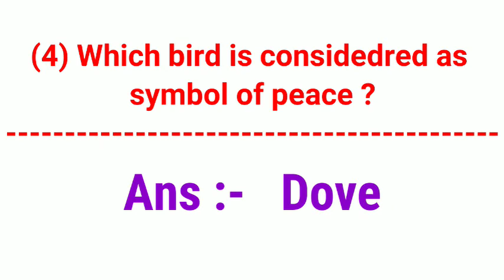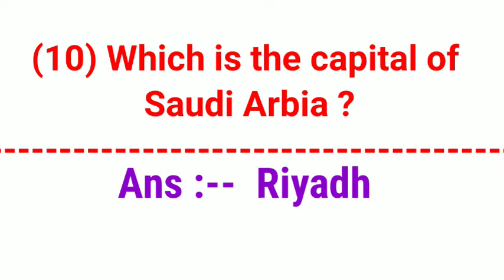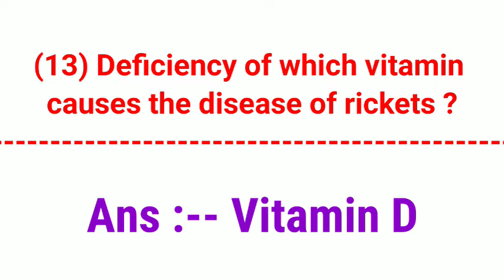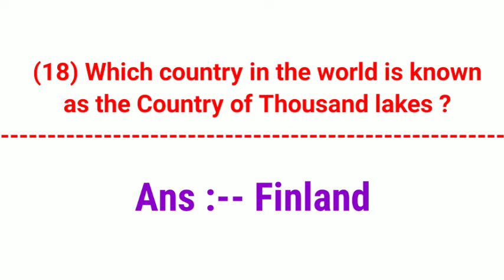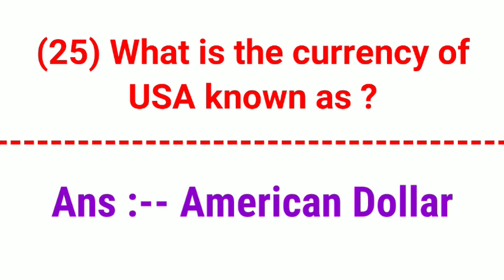General Knowledge for Competitive Exams / General Knowledge Question Answer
General Knowledge for Competitive Exams / General Knowledge Key Facts

Hi Friends ,
We are presenting herewith a video that contains 30  general knowledge questions which are very much important for different competitive Exams .
We hope that , you will find much useful and informative .

Your comments and suggestions are heartily invited for further improvement of videos of this category to be uploaded in future .

With regards ,
PRAGATI EDUCATION